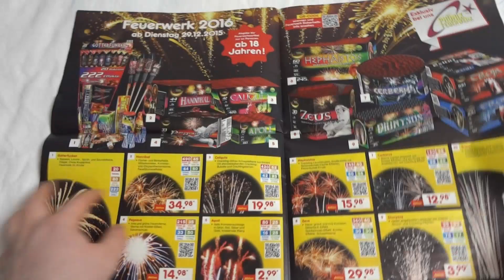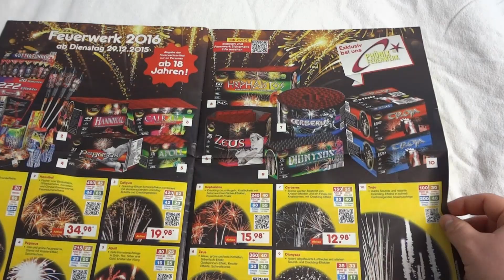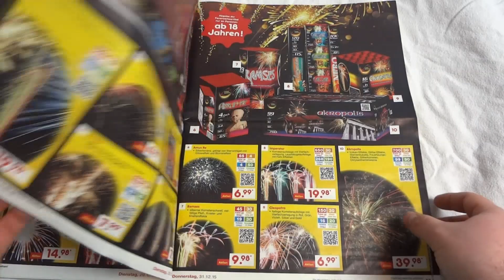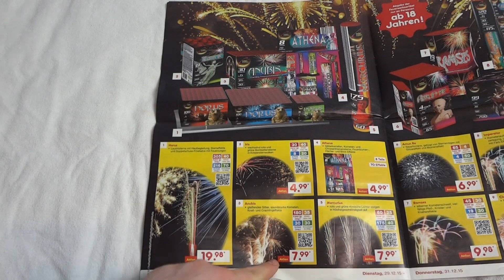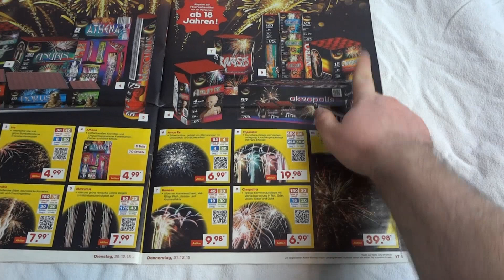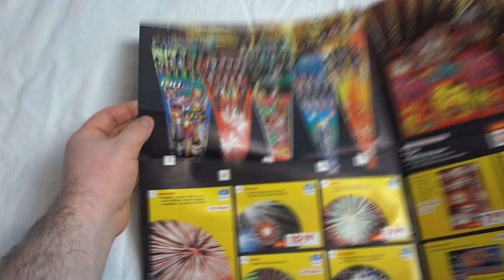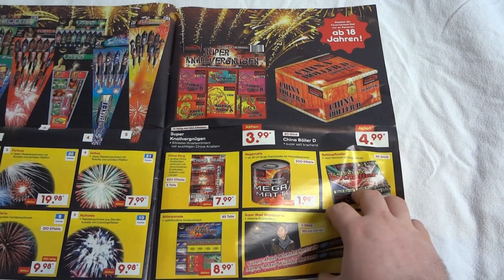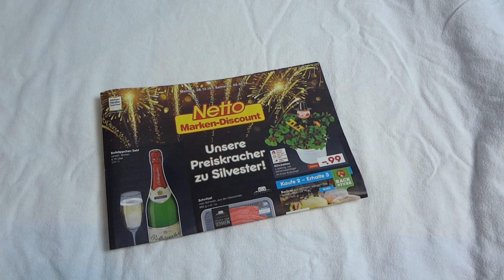NETTO - PROSPEKT VORSTELLUNG / ANALYSE | FEUERWERKSVERKAUF 2015 | © KNALLERBOX 🚀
In diesem Video stelle ich euch das aktuelle NETTO Prospekt für den Feuerwerksverkauf 2015 / 2016 vor.